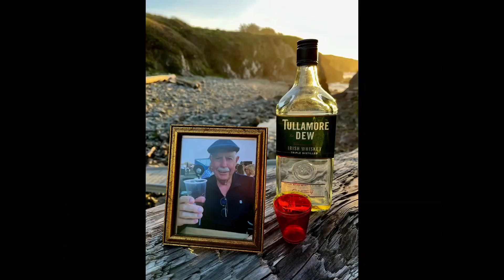Ft Bragg family weekend